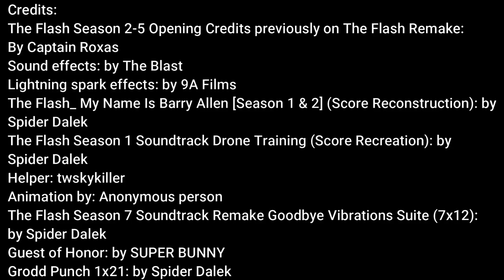ROBLOX Flash: Custom Series (Nerves)| , Season (2) Epi (6)